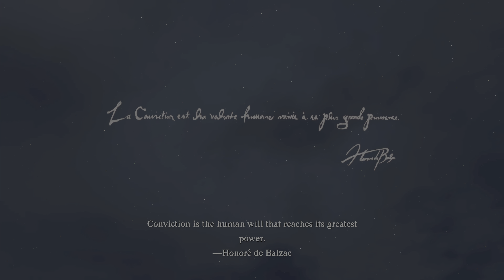Dragon's Dogma 2 Intro Cutscenes 4K